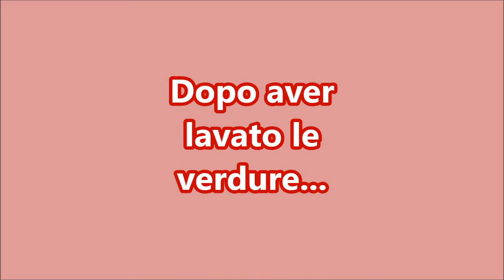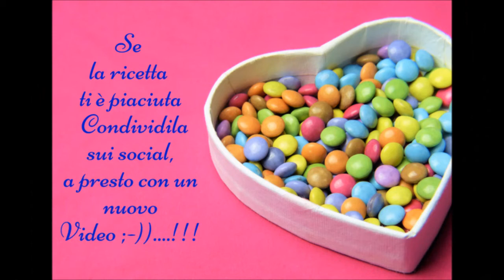"Ratatouille🥗"...!!!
Trovate la ricetta sul mio blog cliccando nel link qui in alto🔝...!!!

Cosa c'è di meglio di un buon contorno di verdure miste per un pranzo o una cena leggera,di una Ratatouille ricca di colore e di gusto???...Guardate il video per scoprire come prepararla,è facile e veloce,basta solamente tagliare le verdure in padella  tagliate a dadini ed il gioco è fatto😁...!!!

💌P.S:Oggi per me è una giornata molto speciale❤️,è il mio secondo anniversario di nozze💏,regalatemi se volete tanti like👍 e commenti ne sarò ben lieta😊...!!!

Vi invito a condividere questo video sui Social se vi è piaciuto,lasciandomi anche tanti like👍 ,lasciandomi commenti riguardo la ricetta ed...

ISCRIVENDOVI💋🌹...

se ancora non l'avete fatto per rimanere sempre aggiornati sulle ultime novità del mio canale😜...!!!